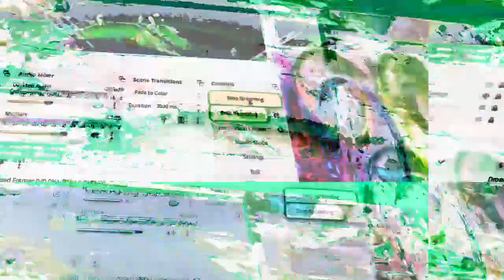[EPILEPSY WARNING] Movie 23 01 21 04h18m38s *Photosensitivity Warning*